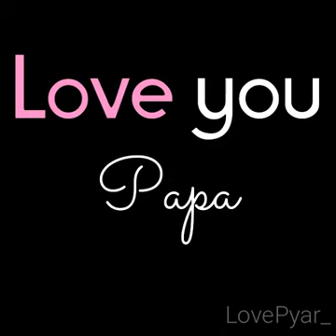every DAD is a super hero